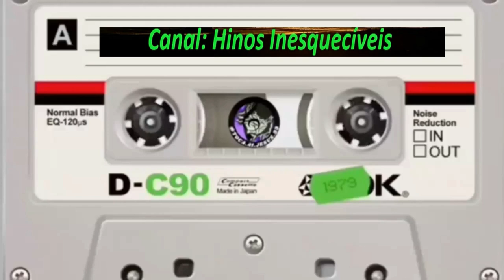Amaro Ambrósio - Uma Jumenta Falou - Completo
Louvores:
01-Uma Jumenta Falou
02-Se Eu Falar
03-A Vinda de Jesus
04-Maria Madalena
05-Jesus no Deserto
06-Elizeu em Jericó
07-Deus é Fogo
08-Só Tu Meu Deus
09-Só O Senhor é Deus
10-O Galo Cantou